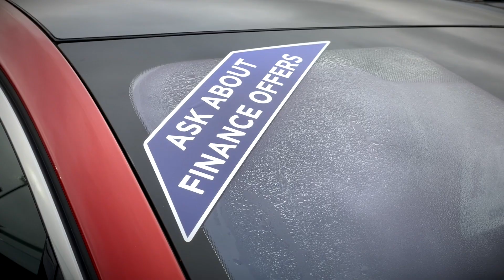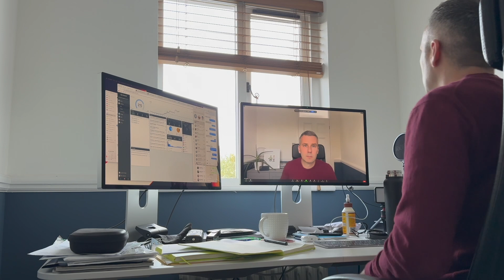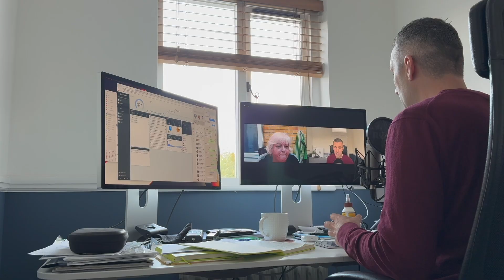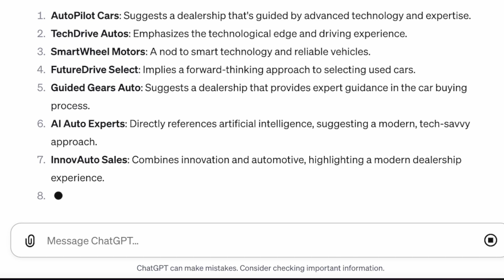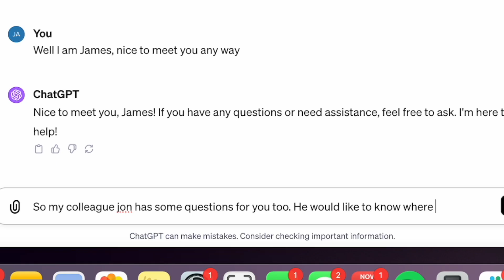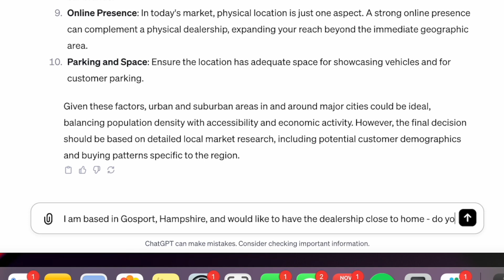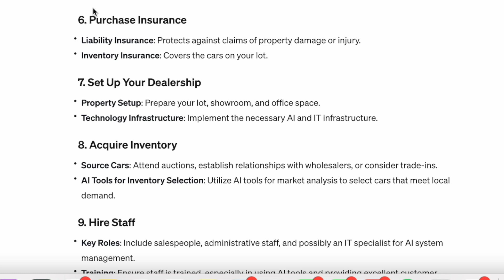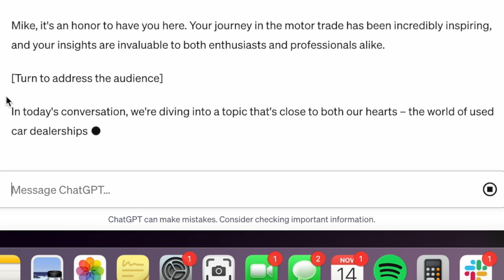I'm Launching an AI-Powered Used Car Dealer: The AI Car Dealership Project | Episode 1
Welcome to the first episode of The AI Car Dealership Project!

Join Car Dealer editor James Baggott on an unprecedented journey as he dives into the world of used car sales, powered by Artificial Intelligence.

With over two decades of experience writing about the car industry, James is now stepping into uncharted territory - running a used car dealership with no prior sales experience, but with AI as his co-pilot.

In this series, you'll witness the fusion of technology and traditional car dealership practices. From naming the business and drafting a business plan to setting up a website and managing inventory - AI will be at the forefront of it all.

🔍 Episode Highlights:

– The concept behind The AI Car Dealership Project
– His first steps setting up an AI-assisted used car dealership
– How he plans to use AI for tasks like marketing, photo editing, stock purchasing, and even sales

This isn't just about technology; it's about a fresh perspective on efficiency and innovation in a used car dealership. It's an exploration of AI's potential in a realm where gut feeling and expertise have always reigned supreme.

Expect insights, challenges, and the real story of integrating AI into the heart of a used car dealership.

👉 Follow us for more:

– Weekly Car Dealer Podcast on all good podcast platforms, search for the 'Car Dealer Podcast'